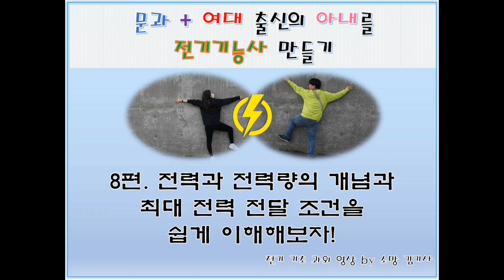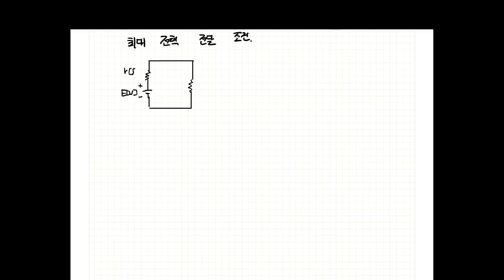전기이론 과외 8편. 전력과 전력량의 개념과 최대 전력 전달 조건을 쉽게 이해해보자!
★타임 라인★
00:22 지난시간 배운 내용 복습
01:06 전력(P)에 대한 소개
03:24 전력의 단위 [W]
06:05 마력의 의미와 와트와 변환 방법
09:01 최대 전력 전달 조건
11:06 최대 전력 공식
13:49 전력량(W)에 대한 소개
16:01 전력량의 단위 [J]
16:24 전력량의 공식
17:52 단위 줄[J]과 와트[W]의 환산
20:06 오늘 배운 내용 정리
20:41 마무리 인사

전기에 대해 아무것도 모르는 문과 및 여대 출신 아내에게 하나하나 과외하 듯 전기 교육을 해보고자 합니다.

따로 교재 없이 대화하듯 편하게 전기 기초를 잡아주기 위해 만들어 보았습니다.

여덟번째 시간으로 전기에서 중요한 개념인 전력과 전력량을 설명합니다. 전동기를 이야기 할때 빠질 수 없는 마력에 대한 이야기와 이를 전력으로 변환하는 방법에 대해 이야기를 합니다. 그리고 전력 관련 이론에서 나오는 최대 전력 전달 조건과 이 공식을 증명합니다. 아울러 전력에서 시간을 넣은 개념은 전력량에 대한 이야기와 전력량의 단위인 줄과 와트를 환산하는 방법을 배웁니다.

소망 김기사의 책 - 김기사의 e-쉬운 전기